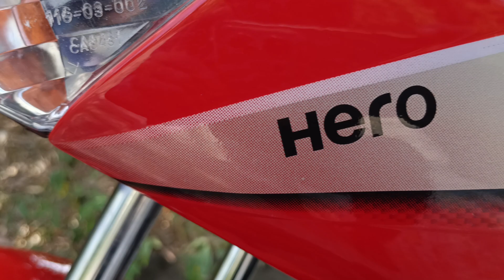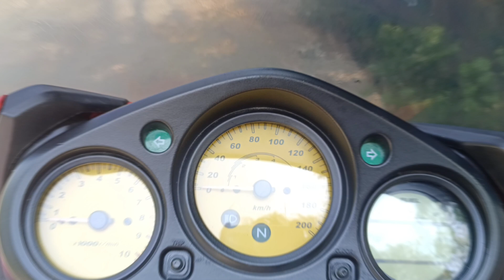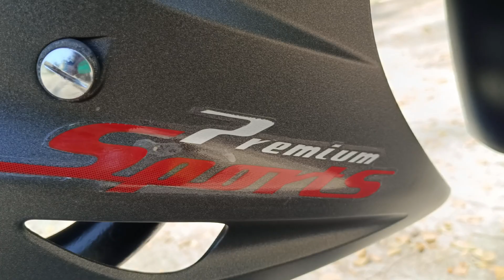Hero Karizma R Metallic Red Glassy Finish modified • PaintingFromCm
ʙɪᴋᴇ ᴅᴇᴛᴀɪʟs :
This Bike Is fully modified in Durga Spary painting in the Modification we will Change all Old Spare and fit New spares and All the screws and metals were nickled, We also Do Mechanic work to ensure that your Bike Exactly look and feel like showroom bike And while riding It should Be like showroom bike. For Full Modification Cost Of the Bike we should Do
a Trail With your Bike to estimate the Cost.

   The Cost Of Modification Differs From Bike To Bike and The condition of it.

Only Painting and Stickering Cost : 8,000 to 12,000rs( we use a special kind of paint which lasts above 5years)

This Bikes are modified at Durga spary painting.

✓ Our Address: Wyra Road , Near Government Hospital , Back side of suvis Hotel. Khammam Telangana state , India

 I Buy my bike Stickers on Bansal stickers. The link to buy Bansal stickers :